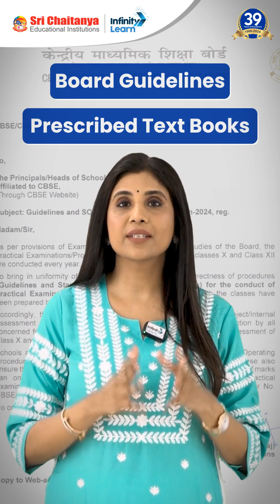Academic Director Sushma Boppana's Heartfelt Wishes for CBSE & State Board Exam Students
📅🆓NEET Rank & College Predictor 2024 🎓 Attention 10th & 12th Board Exam Aspirants!

🌟 Let's kickstart this exam season with a burst of motivation and positivity! 🌟

📣 Mrs. Sushma Boppana, Academic Director of Sri Chaitanya Educational Institutions, sends her heartfelt wishes to all the students gearing up for the CBSE and State Board exams. 📝💼

✨ Here are some golden preparation tips straight from her desk:

1️⃣  Start making a study plan
2️⃣  Remember to use mind maps, flash cards and short notes.
3️⃣  Stick to the CBSE & State Board Guidelines and Prescribed text books.
4️⃣  Check the change in exam patterns.

🚀 Remember, you've got this! Believe in yourself and your abilities. 💪✨

📌 Tag a friend who needs a dose of motivation and let's ace these exams together! 💯🔥

Our expert educators will guide you through the most important concepts and problem-solving techniques that you need to know to succeed in the exam. We will cover a wide range of topics including algebra, geometry, trigonometry, calculus, and more.

So, join us for this informative and engaging session and get ready to excel in your EAMCET Math Exam!